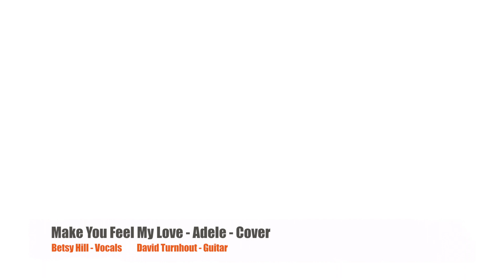Make You Feel My Love - Adele - Cover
Cover of Make You Feel My Love. Me (Hear Guitar) on guitar with Betsy doing stellar work on the vocals.